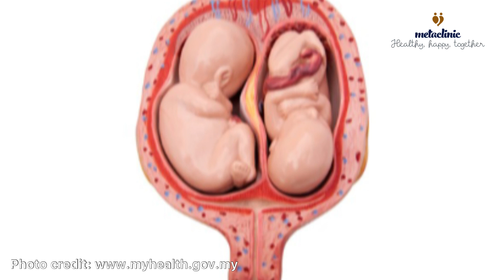Placenta Previa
In some instances, the placenta may be close to or covering the mouth of the womb. This causes bleeding and makes it difficult for the baby to pass. This is called placenta previa. In this video, the doctor explains why it may happen, what symptoms it may cause, and what can be done if it is detected on your scan or you have bleeding during pregnancy.